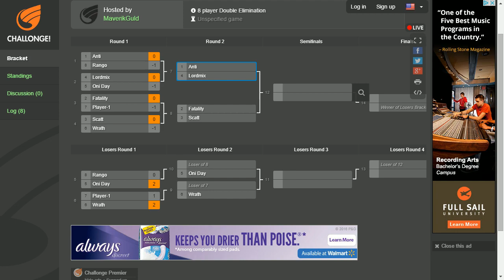FR 19: ANTi vs Lord Mix | Smash 4 | WS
Winners Semis @ Final Round 19 of Anti vs Lord Mix -- Watch live